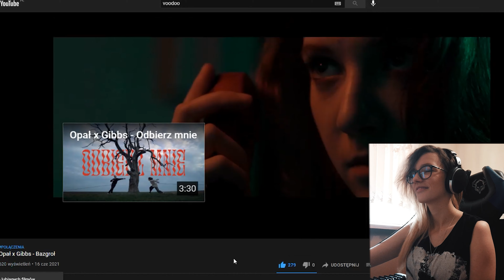Opał x Gibbs - Bazgroł - Reakcja